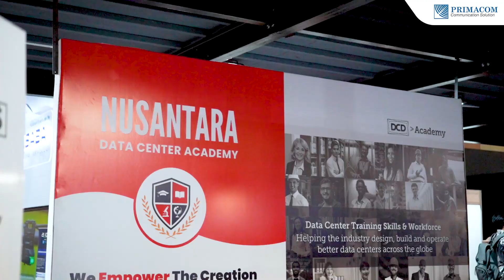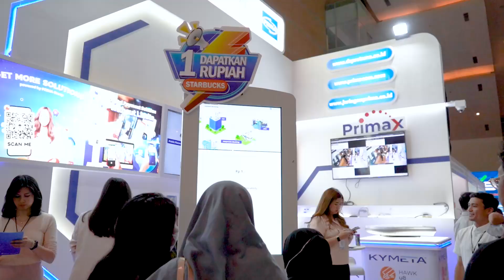Primacom Turut Sukseskan Indonesia Internet Expo and Summit (IIXS) 2023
Indonesia Internet Expo and Summit (IIXS) 2023 merupakan pameran dan seminar industri ICT yang diadakan oleh Asosiasi Penyelenggara Jasa Internet Indonesia (APJII).

Pada penyelenggaraan IIXS yang kelima di tahun ini, Primacom terlibat aktif memeriahkan acara dan memperkenalkan berbagai solusi komunikasi yang dapat menunjang digitalisasi bisnis lintas sektor.

Untuk konsultasi mengenai layanan Primacom, silakan hubungi WhatsApp Business Primacom di Tim kami dengan senang hati akan membantu menjawab kebutuhan Anda.

Kunjungi untuk informasi lebih lanjut tentang Primacom.